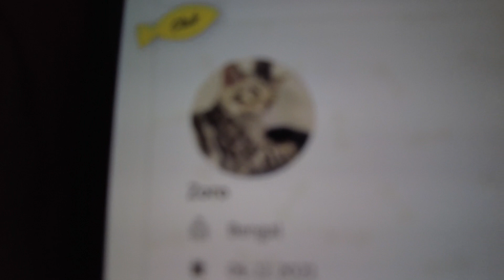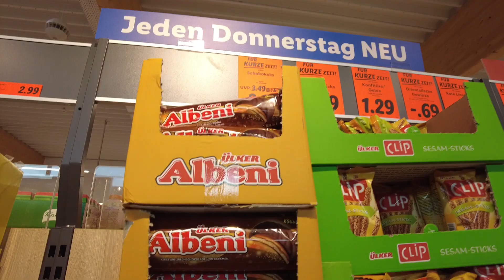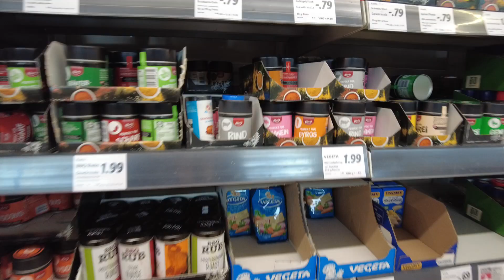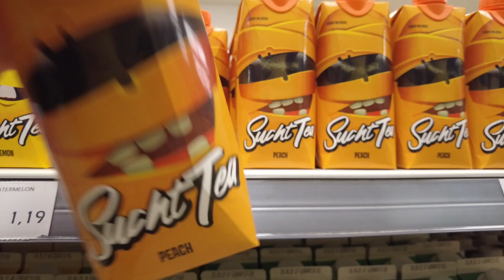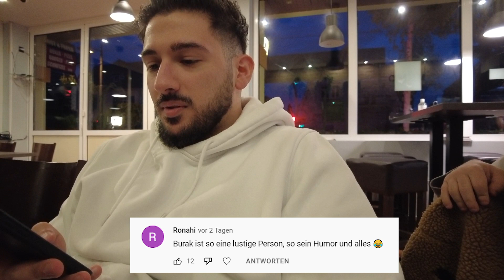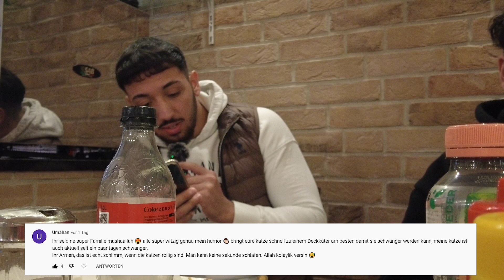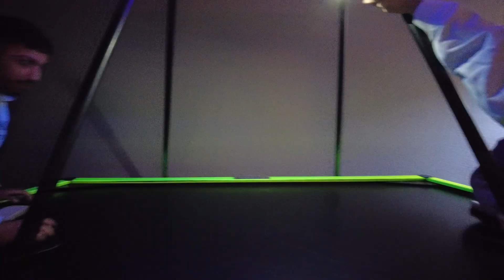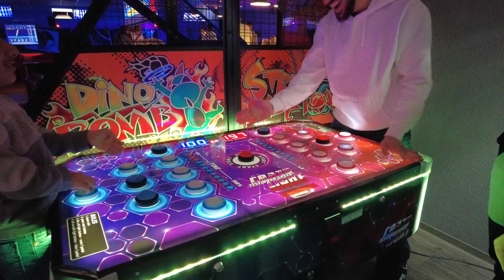RAMADAN VLOG #10 Essen und Bowling spielen mit Cousins 🎳🥳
Eigentlich kann ich bowlen...
Viel Spaß mit dem Video Freunde. Vergesst nicht zu liken und zu kommentieren.